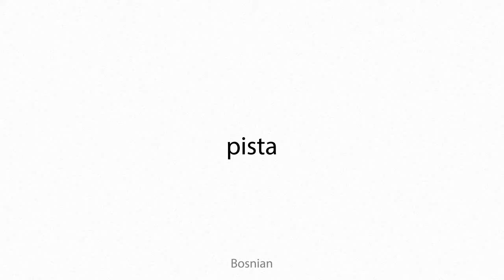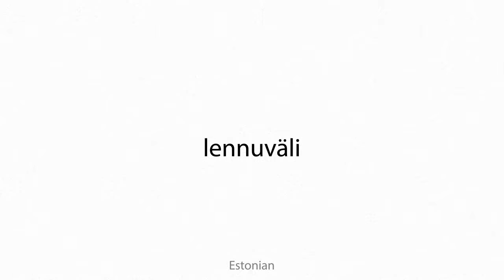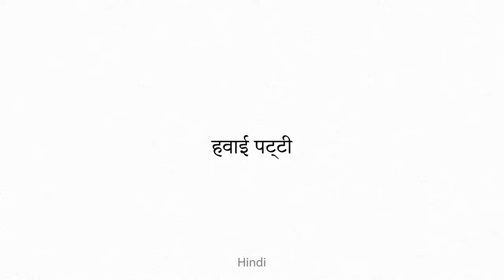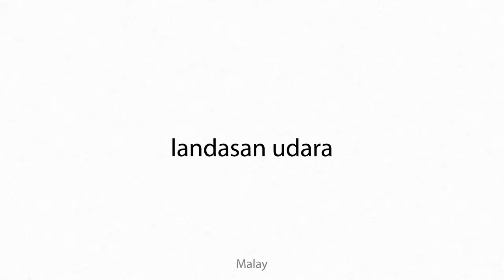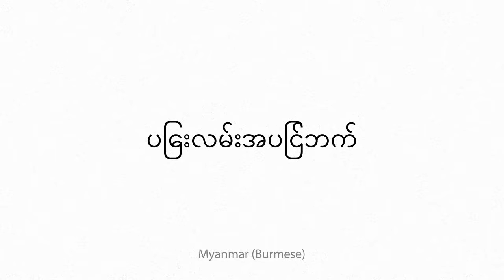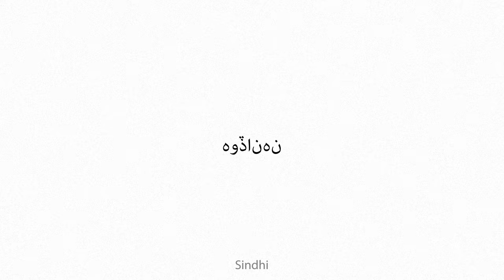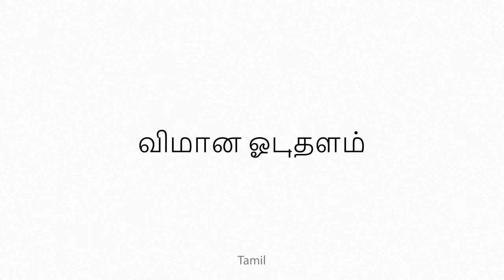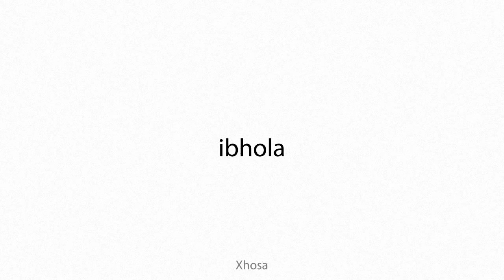airstrip Multilingual Translation